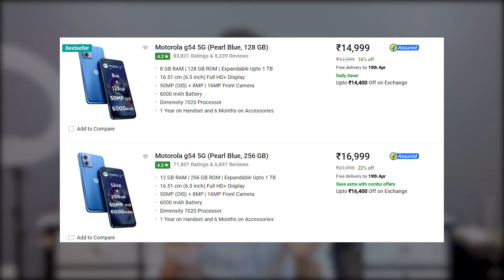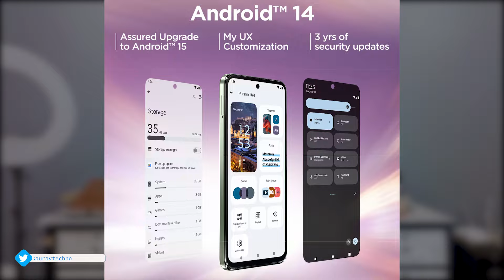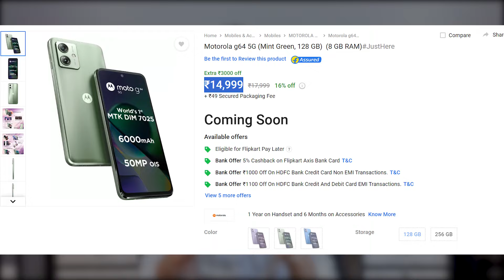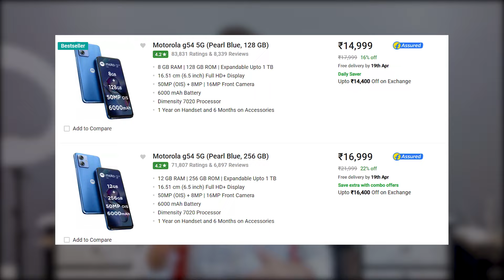Moto G64 5G Price In India | Moto G64 5G India Launch, Buy or Not, Bank Offers, Camera, Processor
Hello Dosto, Motorola ne aaj India mein Moto G64 5G ko launch kar diya hai jisme aapko Mediatek Dimensity 7025 SOC, 16 M.P Selfie Camera, 50 M.P Dual Rear Camera, 6000 Mah Battery, 33 Watt Fast Charging, 120 Hz Display aur bhi bhot kuch dekhne ko milta hai aur sath hi maine aapse Moto G64 5G ke India Pricing ke baare mein bhi baat kiya hai to poori jankari ke liye iss video ko end tak dekhe..

Moto G64 5G Display
Moto G64 5G Full Specs
Moto G64 5G Camera
Moto G64 5G Battery
Moto G64 5G Processor
Moto G64 5G Mediatek Dimensity 7025
Moto G64 5G 120 Hz Display
Moto G64 5G 50 M.P Dual Rear Camera
Moto G64 5G 6000 Mah Battery
Moto G64 5G 33 Watt Fast Charging
Moto G64 5G 16 M.P Selfie Camera
Moto G64 5G Buy or Not
Moto G64 5G Bank Offers